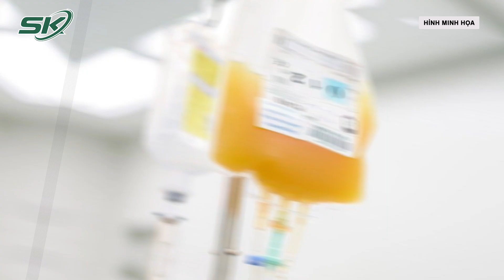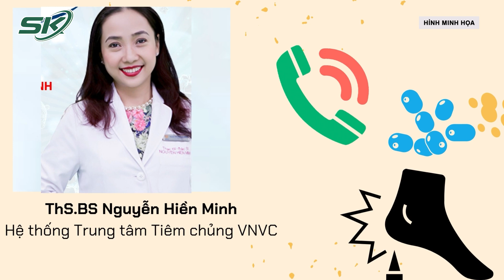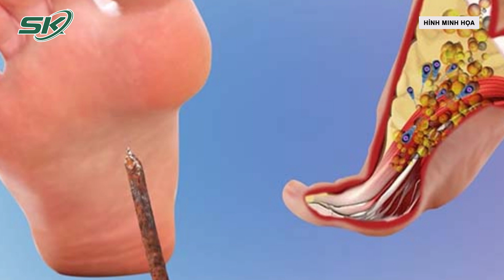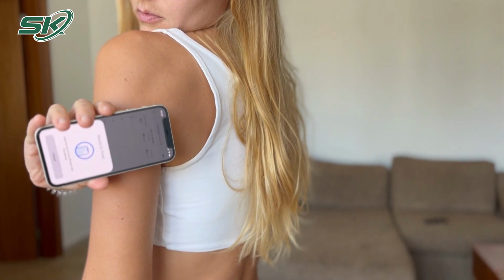Bản Tin Y Tế 15/8: Nghi Ung Thư, Đi Khám Phát Hiện Lý Do Không Ngờ | SKĐS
- Hà Nội thêm 59 ổ sốt xuất huyết trong một tuần, nguy cơ bùng phát thành dịch
- Đau tức ngực dữ dội, bệnh nhân 69 tuổi nguy kịch vì nhồi máu cơ tim
- Cứu sản phụ rau tiền đạo trung tâm, rau cài răng lược xuyên bàng quang cực nguy hiểm
- Nghi ung thư, nam thanh niên đi khám hóa ra bị hóc xương cá
- Mắc bệnh uốn ván nguy kịch do thói quen dùng tăm xỉa răng sắc nhọn
- Người đàn ông bị chân vịt tàu chém đứt gân cơ, lộ xương
- Từ hôm nay 15/8, giá giường bệnh theo yêu cầu được tính như thế nào?
- Cứ 10 giây thế giới lại có 1 người tử vong vì đái tháo đường